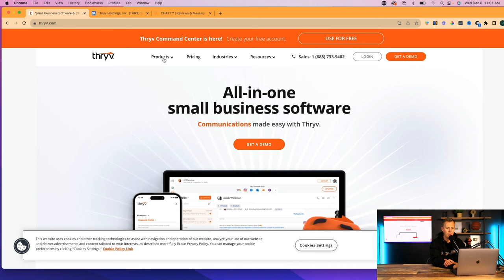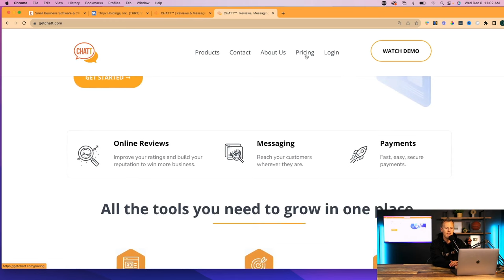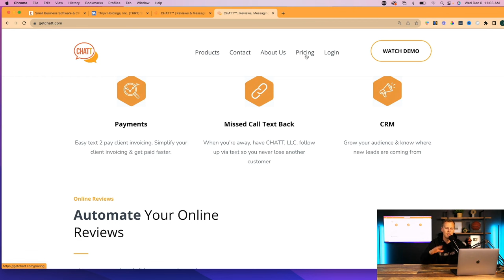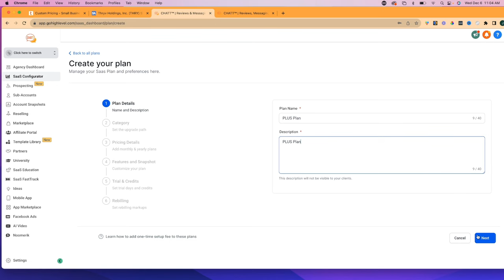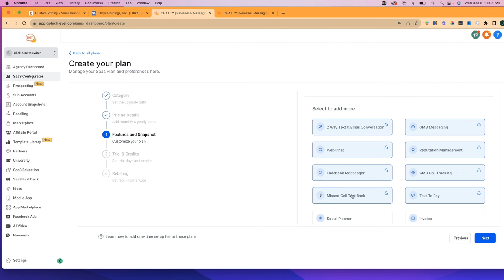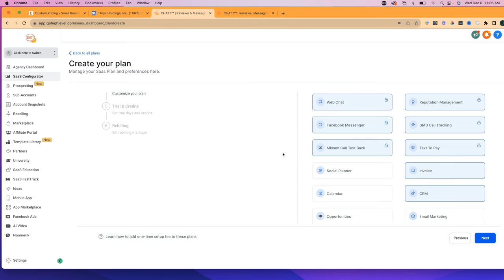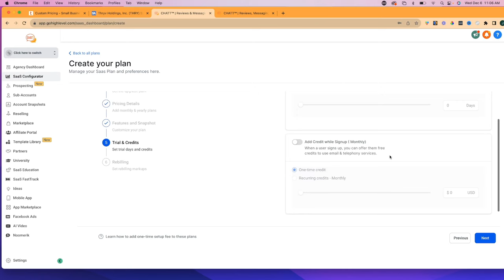I Make $500 Per Day COPY & PASTE (How To Make Money Online 2024)